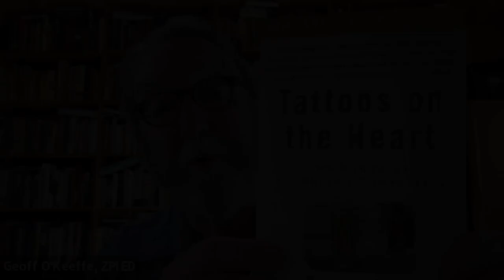The Whole Language - The Power of Extravagant Tenderness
Fr. Gregory Boyle will share what he has learned in three decades working with marginalized populations at Homeboy Industries in Los Angeles, California—that love is the answer, community is the context, and tenderness is the connective tissue.  Tenderness reflects the foundational notion that there is no us and them, only us.  Homeboy seeks to be what the world is invited to become.  Kinship cannot happen without tenderness.